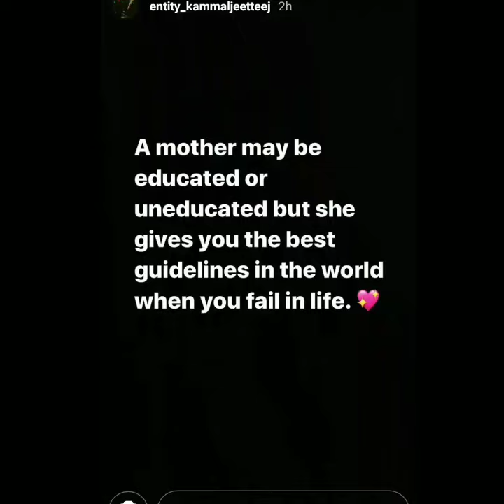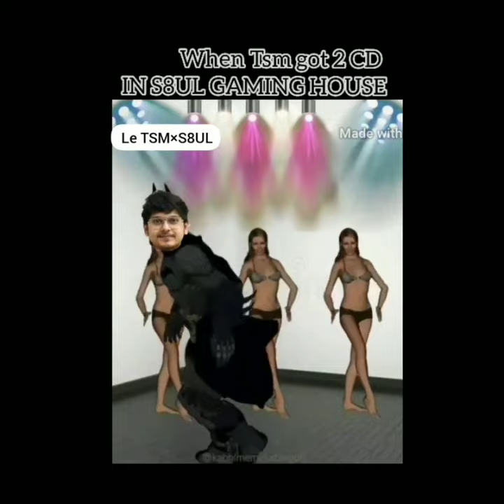TSM Entity Chilling at S8UL Bootcamp PART-2